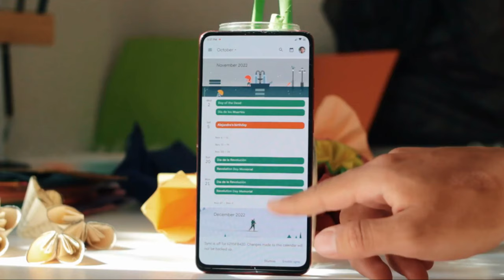Частное лунное затмение 2024: Когда и как наблюдать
OUTLINE:
00:00:00 An Introduction to Lunar Eclipses
00:00:29 A Celestial Rendezvous
00:01:14 Visibility and Prime Viewing Locations
00:01:59 A Cosmic Ballet
00:02:48 The Scientific Significance of Lunar Eclipses
00:03:39 Historical and Cultural Perspectives on Eclipses
00:05:23 Tips and Techniques for an Unforgettable Experience
00:06:53 Photography and Online Resources
00:08:16 The Educational Value of Astronomical Events
00:09:02 A Concluding Thought

**Category:**
Science & Technology

**Description (Russian):**
🌕✨ В этом видео мы подробно обсудим частное лунное затмение, которое произойдет 18 сентября 2024 года! Какое влияние оно окажет на нас и когда лучше всего его наблюдать?

🔍 Дата и время:
- Начало частного затмения: 05:13 (МСК)
- Наибольшая фаза затмения: 05:44 (МСК), фаза 0,09
- Конец частного затмения: 06:16 (МСК)

📍 Где лучше всего наблюдать:
Наилучшие условия для наблюдения будут в Калининградской области, а также в западных районах России. Не упустите шанс увидеть это удивительное астрономическое явление! 🌌

🛰 Подготовьте ваши телескопы и камеры, чтобы запечатлеть этот момент! Пишите в комментариях, кто из вас планирует наблюдать затмение и делитесь своими впечатлениями.

**Description (English):**
🌕✨ In this video, we will discuss the partial lunar eclipse that will occur on September 18, 2024! What impact will it have on us, and when is the best time to observe it?

🔍 Date and Time:
- Beginning of the partial eclipse: 05:13 (MSK)
- Maximum phase of the eclipse: 05:44 (MSK), phase 0.09
- End of the partial eclipse: 06:16 (MSK)

📍 Best Viewing Locations:
The best conditions for viewing will be in the Kaliningrad region, as well as in the western parts of Russia. Don